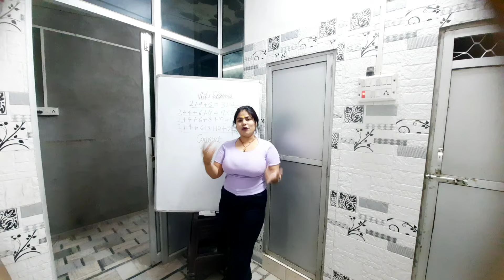Akele Jeetna Sikho |Best Loneliness Motivational Video to Succeed in life | Vidu Sharma Motivation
Aise kounsa kaam hai jo akela insaan nahi Kara paya? Akele insan.sab kuch Kara sakta hai ...jaane ka liya video akhir tak jaroor dekha

This Study Motivational Video in hindi is helpful for all those who are studying in Schools/colleges or are preparing for competitive exams. This video is Mainly for Motivational purpose.